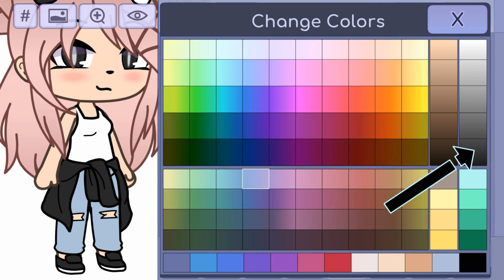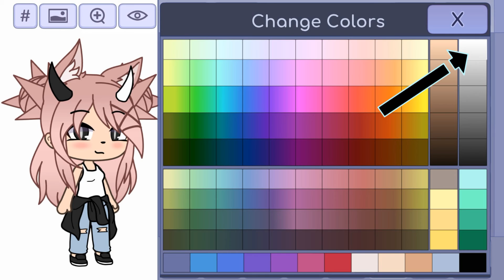°Aviso° euescolhidoparasenpai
oi turu pão como vcs viram eu vou trocar de oc
e desculpa não ter postado video mais cedo
é que a preguiça bate mais forte ;-;😂
é isso bjs pah vuxeis
tchau úwú!❤❤❤
passem no canal da {senpai}-literalmente

apps usados

cut cute pro
gacha life;-;
não me lembro de mais. ❤